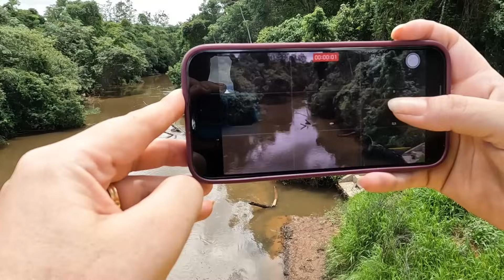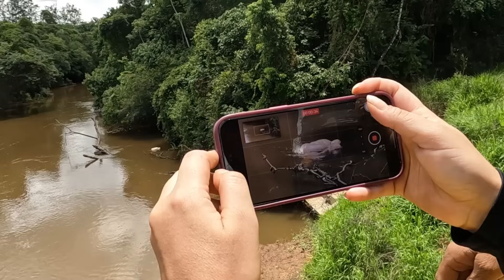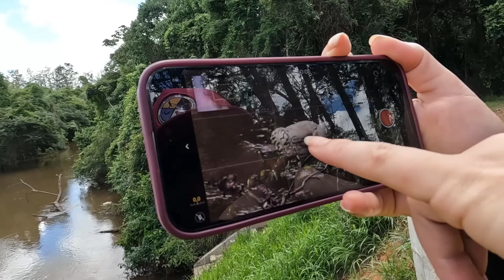Achamos Um Corpo Na Pesca Magnética !?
⭕Ímãs que uso, já usamos e recomendamos!

Agnara @agnarabraga

Compre Seu Detector Diretamente Com A Minelab E GANHE Meu Desconto